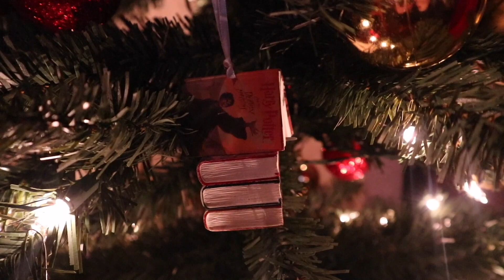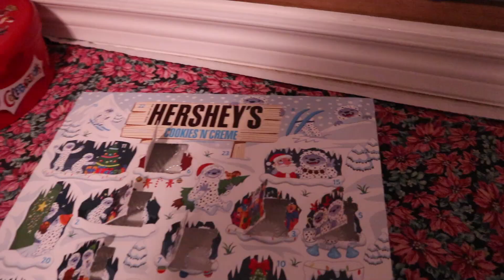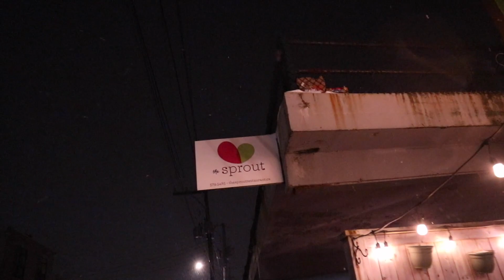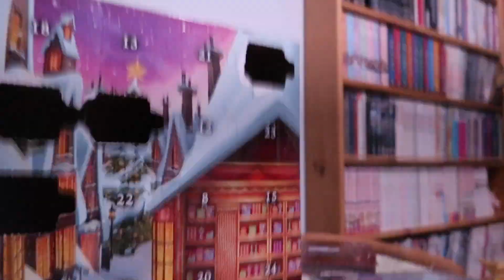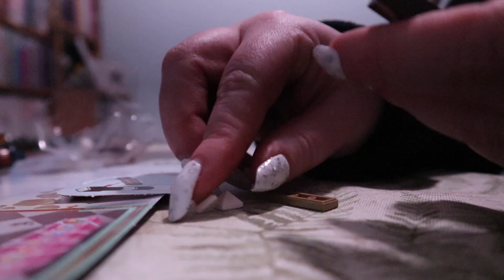Friday Hockey Night Vlogmas Day 8 l Amanda Lee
Let's go to hockey

Musical Friend

Wanna Send me Mail:

Amanda Greeley
25 Goodridge Street